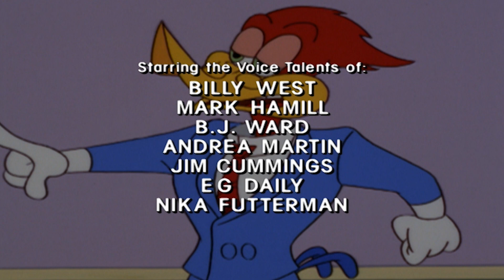El Pájaro ayuda a su amigo la cucaracha | El Pájaro Loco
Dibujos animados en Español es un canal para niños donde pueden ver sus dibujos animados favoritos. Incluyendo episodios de El Pájaro Loco, Jorge el Curioso, En busca Del Valle Encantado, Glitter Model y muchos más.  Aquí pueden encontrar muchos dibujos animados para que la familia entera disfrute!